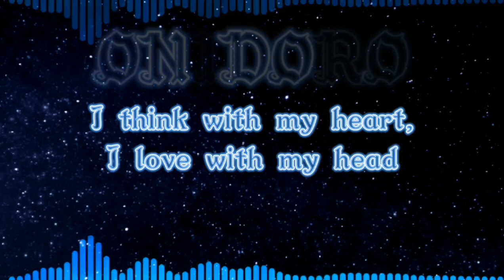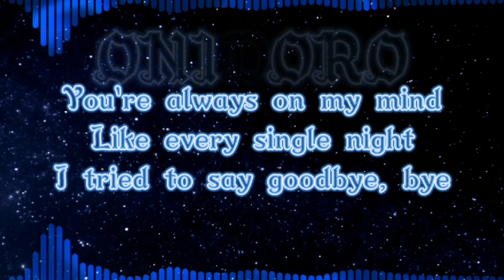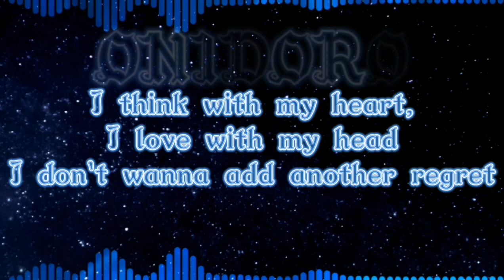INNA - always on my mind (Lyrics)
I swear I've been down this street before
I recognise all of the red lights
Why I keep on coming back for more
I don't know why I do this to myself

I think with my heart, I love with my head
I don't wanna add another regret

Like every single night
I tried to say goodbye, bye
You're my favourite lifeline
I need all the time
But you're always on my mind

Why I always see your silhouette
In strangers I don't even recognise
Scared of things that haven't happened yet